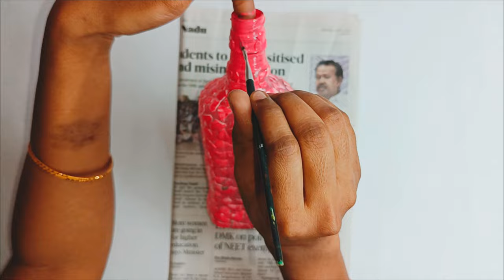Egg shell bottle craft idea | bottle deocration with egg shell | bottle art work